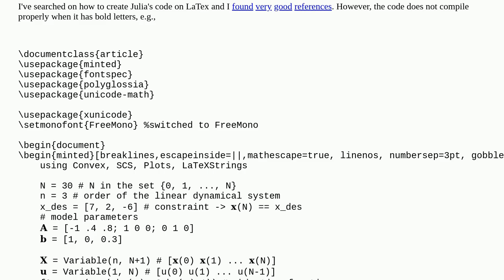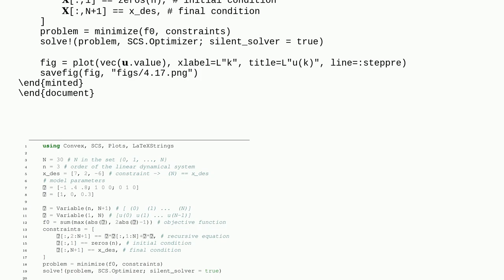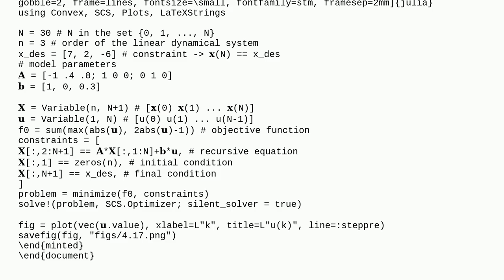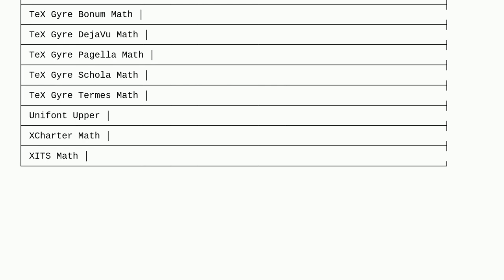Which font should I use to get Julia's code with bold letter using minted in xelatex/lualatex?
A special thanks goes out to the community

  code minted julia